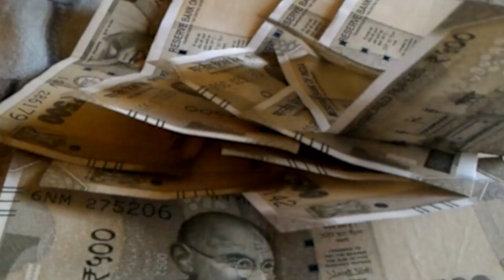JP Nadda पर भड़के है Tejasvi Yadav... बहुत कुछ सुना डाला ...!